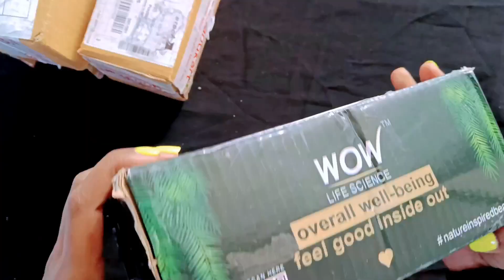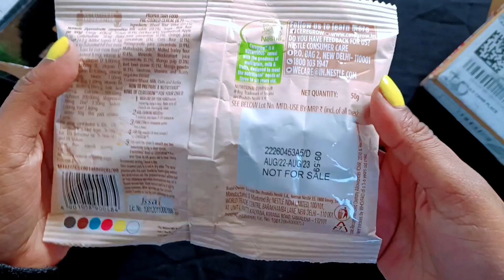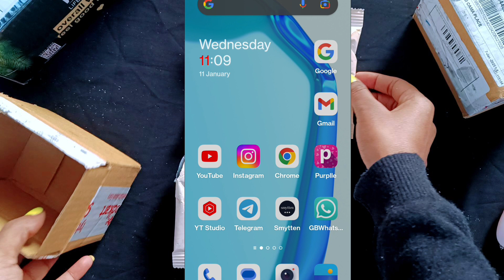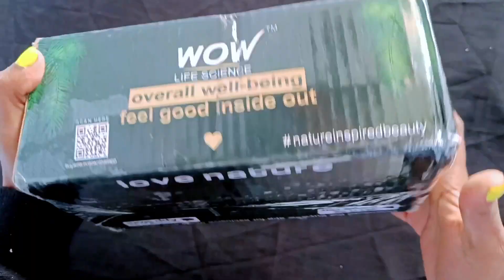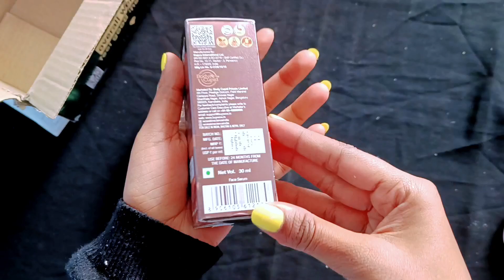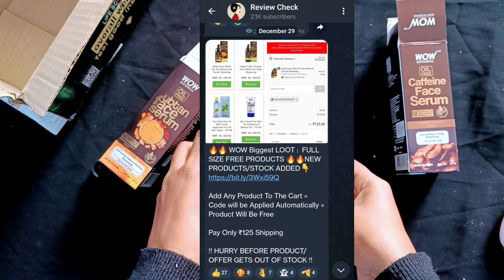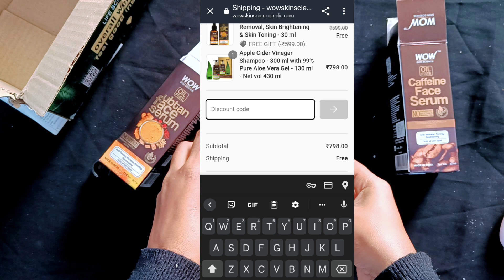Loot offer today 🔥 Free sample of caregrow and nangrow | Wow Free serum unboxing | free products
( click on the link ..and select the Product and fill the  details and submit)

Nestle caregrow free sample
Nestle free sample product
Nestle nan grow
free shopping todayy